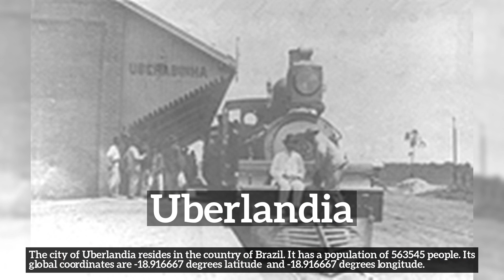Where is Uberlandia? Essential Uberlandia city information.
Learn about Uberlandia with City Recall!

Where is Uberlandia?
How does Uberlandia look?
How to say Uberlandia in English?
How much population does Uberlandia have?
What does Uberlandia do for a living?
What is Uberlandia known for?
What country is Uberlandia a part of?

In this video we are talking about Uberlandia. Do take note of how Uberlandia is spelled.
A quick recap of the main information about Uberlandia is listed below and in the video itself.
Summary:
The city of Uberlandia resides in the country of Brazil. It has a population of 563545 people. Its global coordinates are -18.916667 degrees latitude  and -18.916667 degrees longitude.

2. All advertising materials and documentation mentioning features or use of this database must display the following acknowledgement: [This product includes data created by MaxMind, available
3. [MaxMind] may not be used to endorse or promote products derived from this database without specific prior written permission. THIS DATABASE IS PROVIDED BY MAXMIND.COM AS IS AND ANY EXPRESS OR IMPLIED WARRANTIES, INCLUDING, BUT NOT LIMITED TO, THE IMPLIED WARRANTIES OF MERCHANTABILITY AND FITNESS FOR A PARTICULAR PURPOSE ARE DISCLAIMED. IN NO EVENT SHALL MAXMIND.COM BE LIABLE FOR ANY DIRECT, INDIRECT, INCIDENTAL, SPECIAL, EXEMPLARY, OR CONSEQUENTIAL DAMAGES (INCLUDING, BUT NOT LIMITED TO, PROCUREMENT OF SUBSTITUTE GOODS OR SERVICES; LOSS OF USE, DATA, OR PROFITS; OR BUSINESS INTERRUPTION) HOWEVER CAUSED AND ON ANY THEORY OF LIABILITY, WHETHER IN CONTRACT, STRICT LIABILITY, OR TORT (INCLUDING NEGLIGENCE OR OTHERWISE) ARISING IN ANY WAY OUT OF THE USE OF THIS DATABASE, EVEN IF ADVISED OF THE POSSIBILITY OF SUCH DAMAGE.